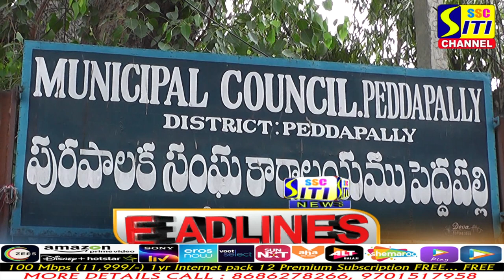SITINEWS HEADLINES 31-05-2022